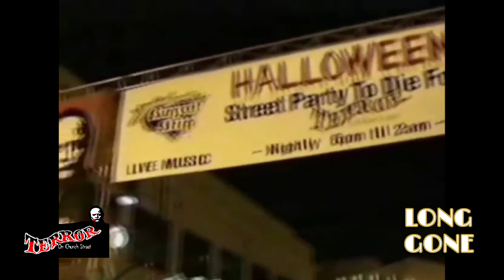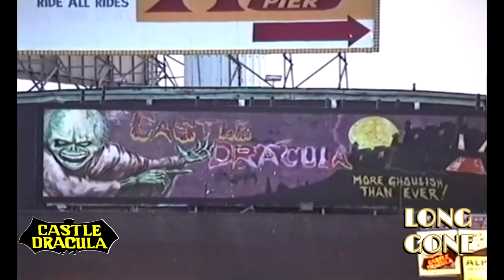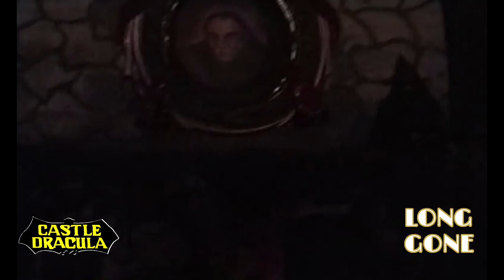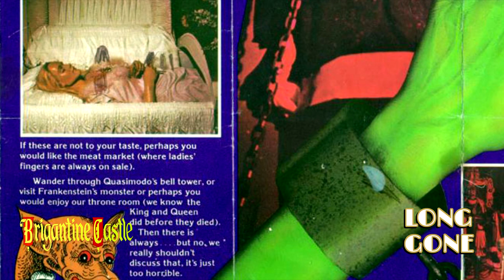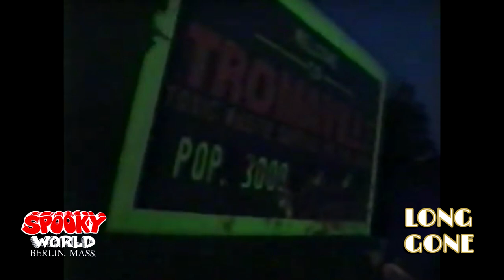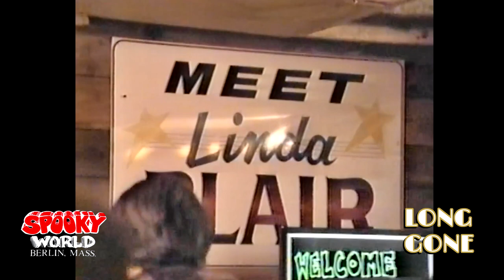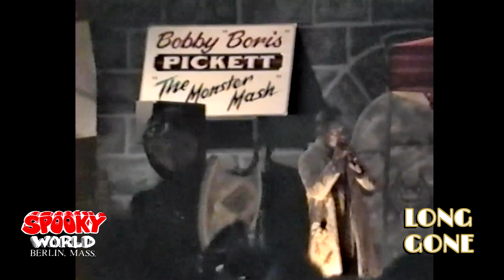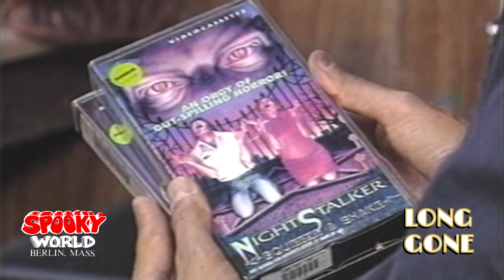DEFUNCT / EXTINCT HAUNTED HOUSE ATTRACTIONS | Castle Dracula | Spooky World | Long Gone Episode 6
In this Halloween special episode we'll be taking a look at some of the best haunted attractions that no longer exist. Most of them were open year-round but almost all of the footage from these attractions are from various halloweens in the 90s.

Featured in this episode:

Skull Kingdom - Orlando, FL (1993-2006)
Terror on Church Street - Orlando, FL (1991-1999)
Castle Dracula - Wildwood, NJ (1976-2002)
Brigantine Castle - Brigantine Beach, NJ (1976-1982)
Spooky World - Berlin, MA (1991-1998)

Chapters:
00:00 - Intro
00:27 - Skull Kingdom
11:36 - Terror on Church Street
24:25 - Castle Dracula
50:28 - Brigantine Castle
53:02 - Spooky World